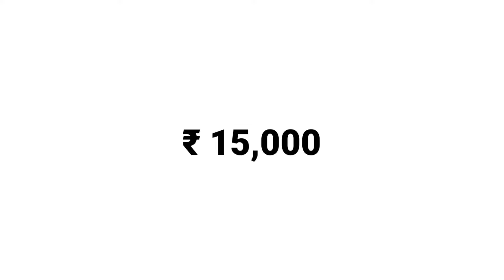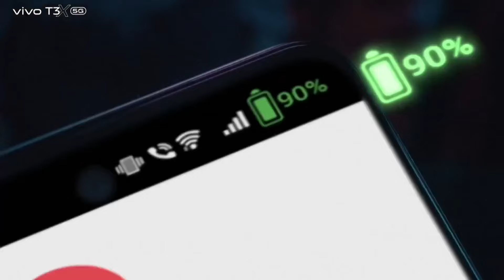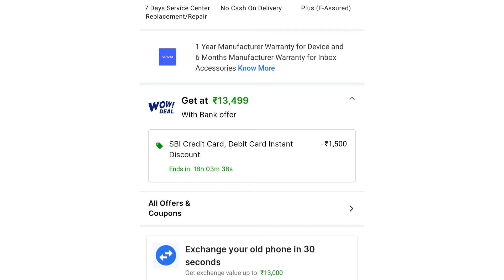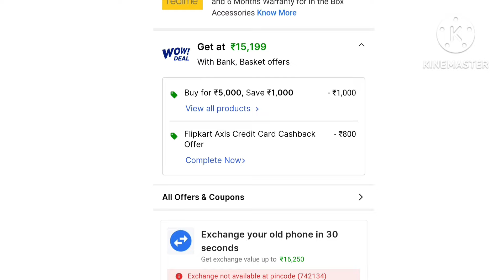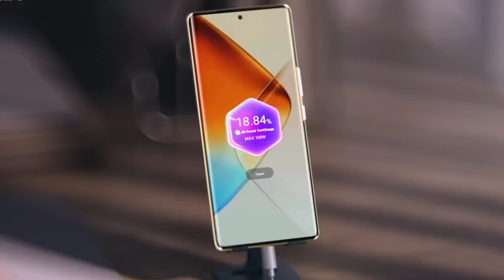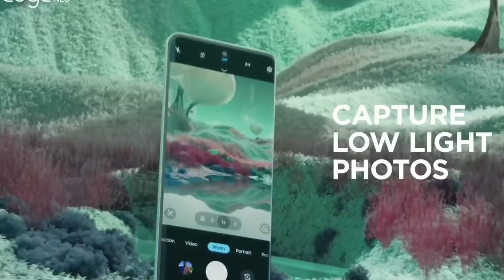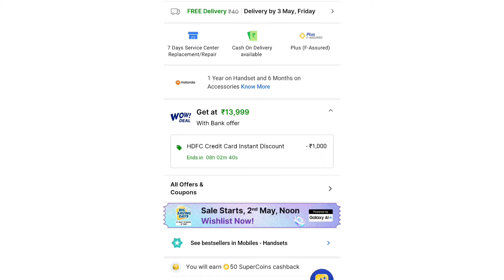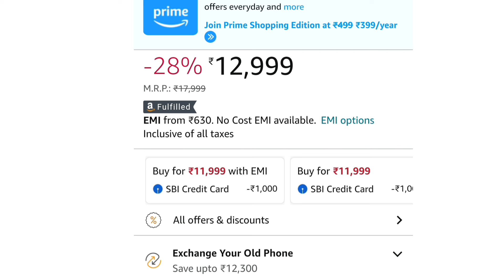DSLR camera mobile under 15000 with 108MP+OIS+4K| 5 best 5G camera mobile under 15000